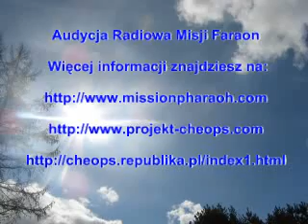Wybór należy do Was Cz.2 - 21.09.2009